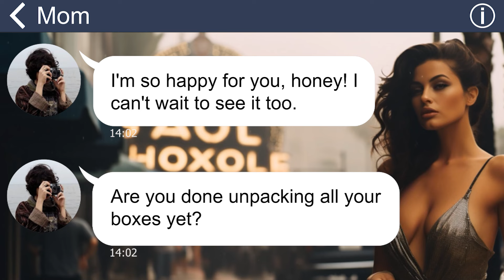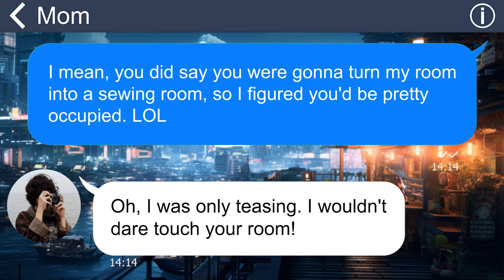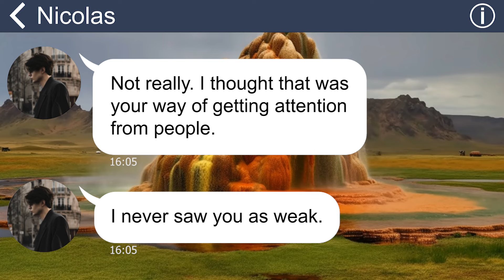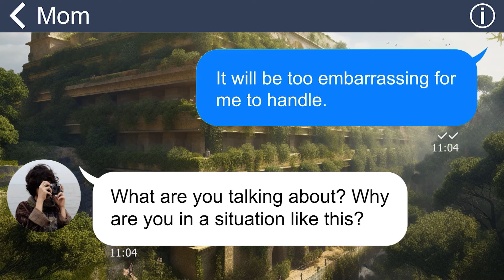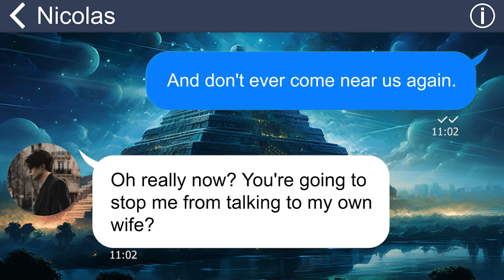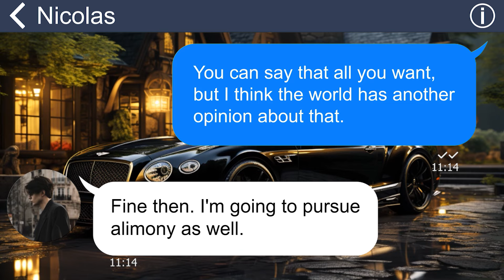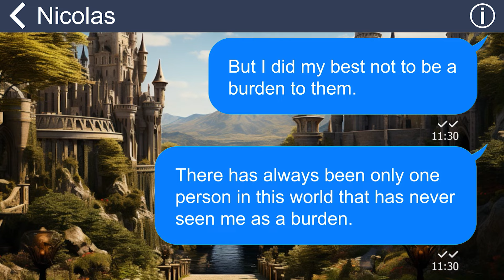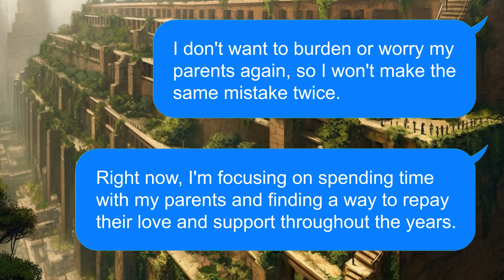[Apple] My daughter moves in with her husband to the countryside, but unexpectedly…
Summary: "I was filled with anticipation as I made plans to move to the countryside and live near my in-laws. However, my excitement quickly turned to dismay when I uncovered the disturbing truth about my husband and his parents' malicious intentions...”.